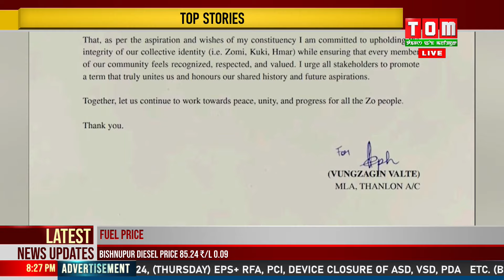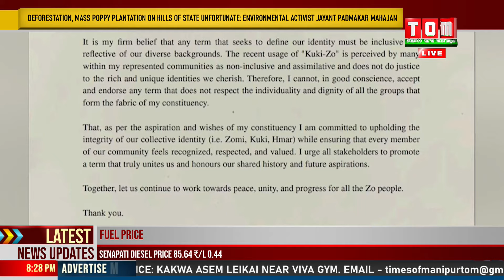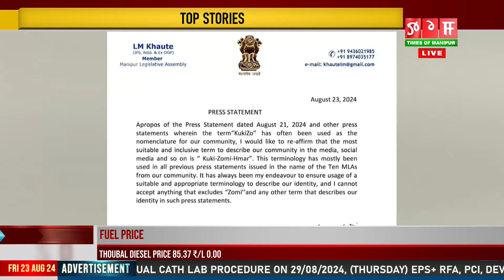KUKI- ZOMI- HMAR HAIBA NOMENCLATURE ASIGI MAHUTTA KUKI- ZO HAINA SIJINNARAKLIBA ASI YABA NGAMLOI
Kuki- Zomi- Hmar haiba nomenclature asigi mahutta Kuki- Zo haina shijinnarakliba asi yaba ngamloi, Hmar amadi Zomi phurup ki ming yaodaba makhal khudingmak ki press statement, platform amadi organization shing shougatloi haina Thanlon AC gi MLA Vungzagin Valte, Tipaimukh AC gi MLA Ngursanglur Sanate amadi Churachandpur AC gi MLA L.M Khaute na phongdorakli.